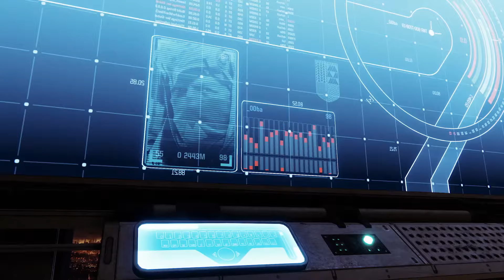Bungie ViDoc - Forged in the Storm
Destiny 2: Beyond Light marks the beginning of the next era of Destiny and Bungie developers are here to discuss it all.

Head to Europa's unforgiving surface where players will discover Stasis, an all-new power fueled by the Darkness.

Add to your arsenal with new weapons and gear to defeat your enemies.

The Cosmodrome returns to help shepherd and prepare New Light Guardians for the challenges they soon will face.

2020 presented many challenges at Bungie but through it all, Destiny's best day remain ahead of it.